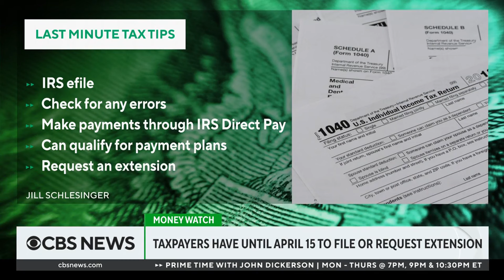What to know about requesting a tax filing extension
If you haven't already, all taxpayers must submit their returns or request an extension by Monday. CBS News business analyst Jill Schlesinger has some last-minute tips on filing.